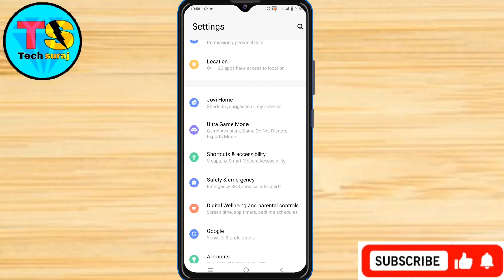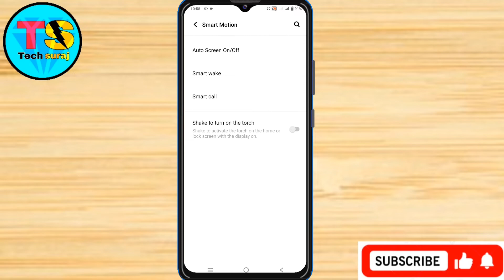Vivo Y75 4g Double Tap Lock Screen Setting Kaise On Kare // How To Double Tap Lock Screen Vivo Y75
Vivo Y75 4g Double Tap Lock Screen Setting Kaise On Kare // How To Double Tap Lock Screen Vivo Y75 4g

Vivo y754g me double tap kaise on kare,
Vivo y75 me double tap setting kaise kare,
How to double tap setting on vivo y75 4g,
How to double tap screen lock,
Double tap screen lock on vivo y75 4g,
Vivo y754g  double tap screen lock kaise kare,
How to double tap screen lock on vivo y01,
Vivo y75 double tap setting kaise kare,
Vivo y75 4g me double tap lock screen,
Vivo y75 double tap lock screen kaise kare,
Vivo y75 4g me double tap lock screen setting kaise kare,
Tech Suraj